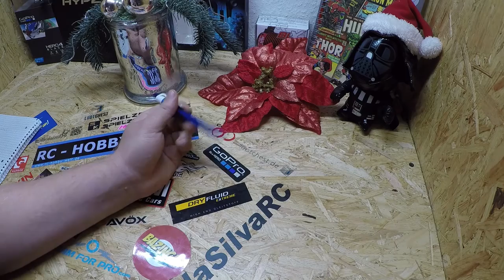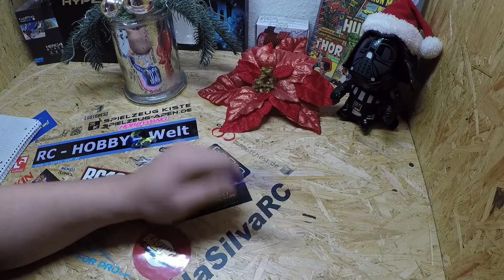Youtube Tipps für Anfänger Folge 2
Youtube Tipps für Anfänger Rc bereich  Folge 2